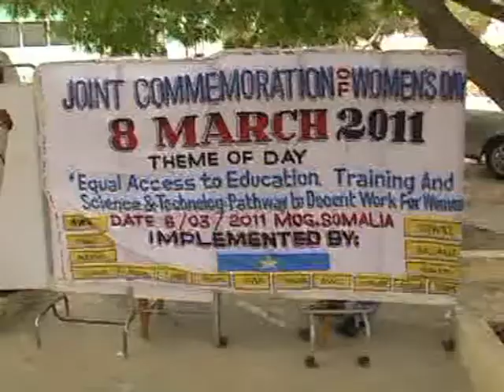Maalinta Haweenka adduunka WIN SOMALIA 08 Mar 2011